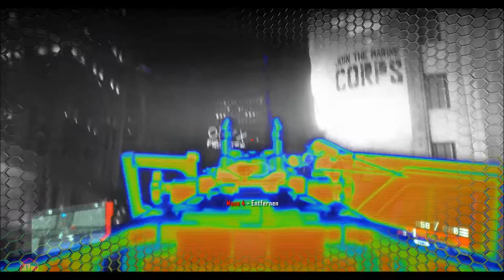Let's Play Crysis 2 #22 [Deutsch|Full-HD]